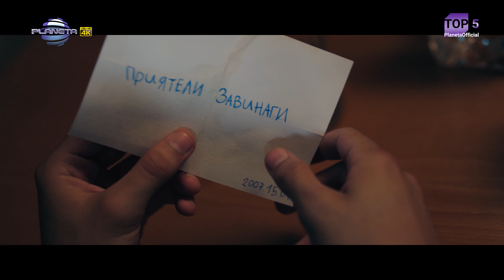TOP 5 PLANETAOFFICIAL / Тoп 5 PlanetaOfficial, дуети, 25.05.2021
Музикална класация на най-гледаните дуетни видеоклипове от началото на 2021 г.
1. Теди Александрова и Емрах – Обичам те
2. Малката ft. Александър Робов - Аномалия
3. Цветелина Янева и Александър Робов - Минутите
4. Емануела и Kyriacos Georgiou - Граници / Den Mporo
5. Анелия и Денис Теофиков - Милион

1124 Sofia, 51 Tsar Ivan Asen II str.